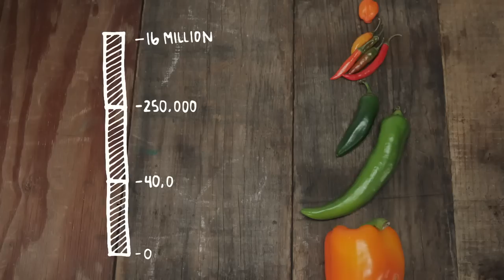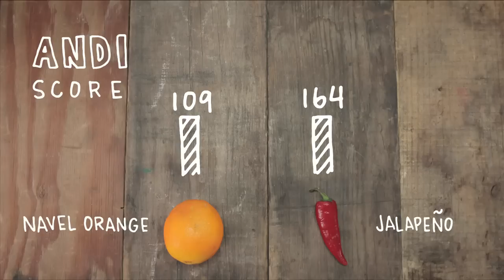Superfoods - Peppers History & Nutrition, Tips & Tricks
ABOUT SUPERFOODS:

This weekly show spotlights super healthy foods and shows viewers how to incorporate them into their everyday diets. Get the skinny on everything from kale to pomegranates, learn delicious and easy recipes, and pick up tricks on how to add these super foods into the dishes you already love.